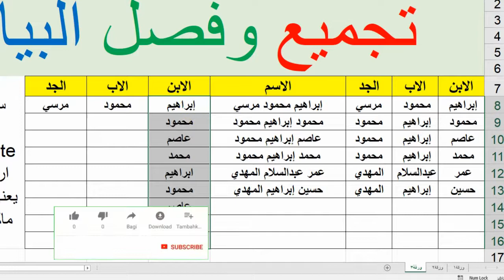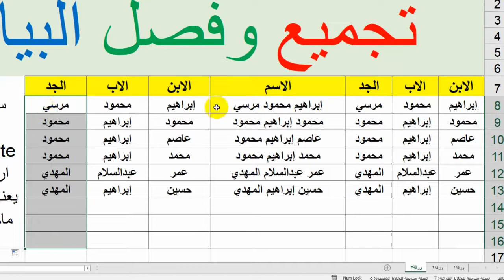خدعة تجميع وفصل النصوص في الاكسل Trick to compile and separate texts in Excel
مرحبا بكم
في الفيديو الحالي نقوم بعرض مسألة تجميع وفصل النصوص في الاكسل من خلال دالة التجميع النصي كونكناتونيت بمثال عملي تطبيقي واعادة تقسيم النصوص في اعمدة بطريقة بسيطة مباشرة
كاجابة لسؤال وصل الينا من احد الاعضاء الكرام على احد الفيديوهات على القناة
شارك الفيديوهات دعما لنا ونشرا للفائدة
شكرا للمشاهدة
welcome
In the current video, we present the issue of grouping and separating texts in Excel by means of the text grouping function Konnectonit with a practical example applied and re-dividing texts in columns in a simple straightforward way
In response to a question, one of our honorable members arrived on one of the videos on the channel
Share the videos in support of us and spread the benefit